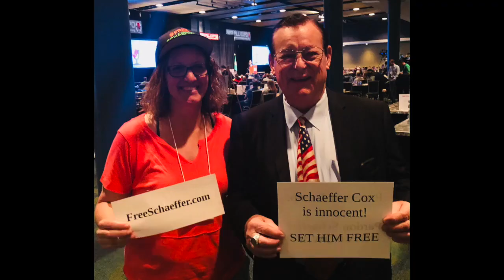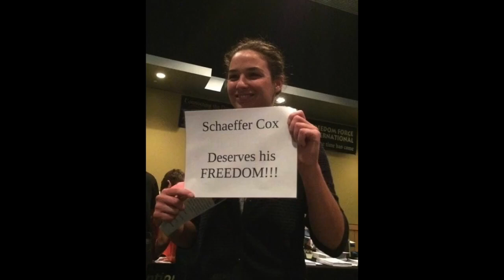Ammon Bundy ~ Schaffer Cox Story 6/20/18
The FBI is no stranger to the use of force and conspiracies to silence the American people from exposing Truth. Please listen to this and judge for yourself if this is the case. Could this man have been the one to lead the people of Alaska into the type of moral freedom our founders envisioned when framing this great nation? Listen as Schaeffer explains why the local authorities did not comply with the feds and how the militia played a role in that protection. The ending has some clips which include a discussion at the Red Pill Expo about CMU's so please listen all the way through.
Bundy Family Official Story (Video
Ch33 - The Shot Heard Round the World - For defense of Bundy's + Finicum